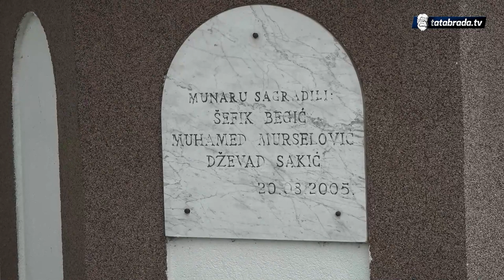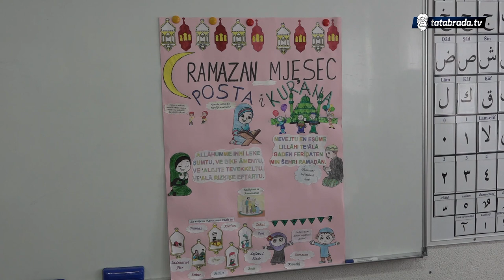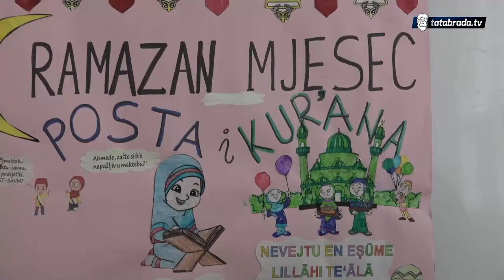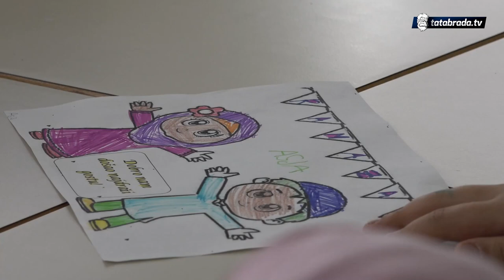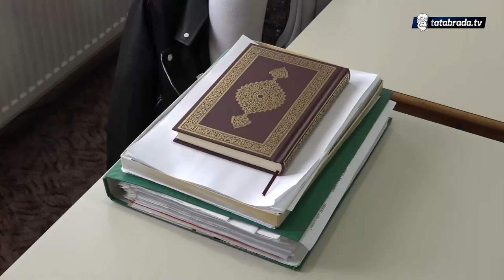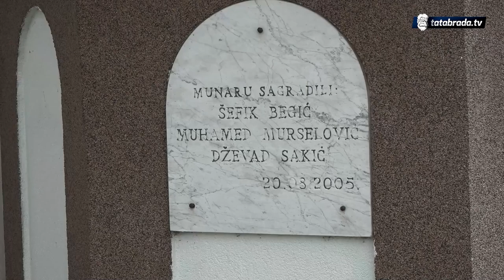"Nije u tovaru, već u orahu. Ne dajem ti što nemaš, nego što si mi drag čovjek"